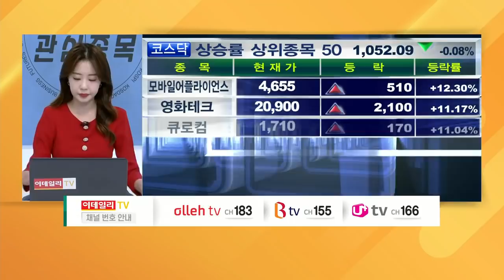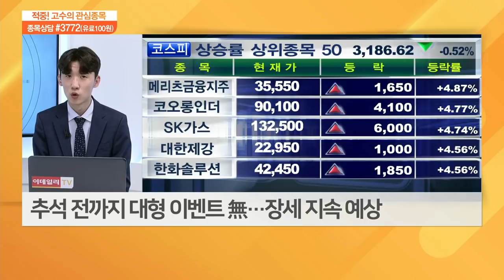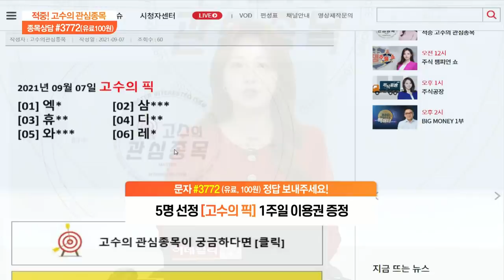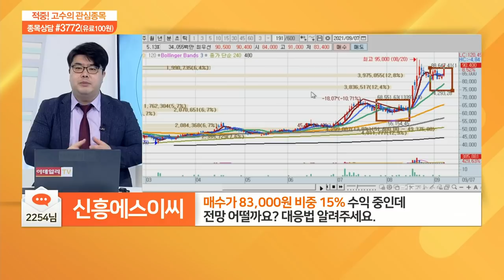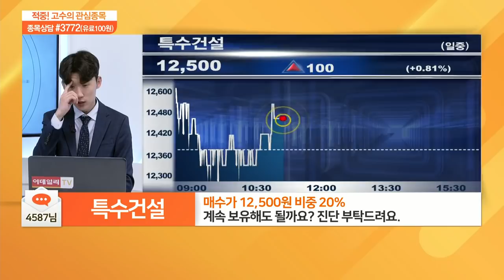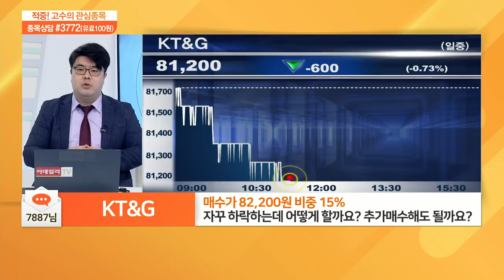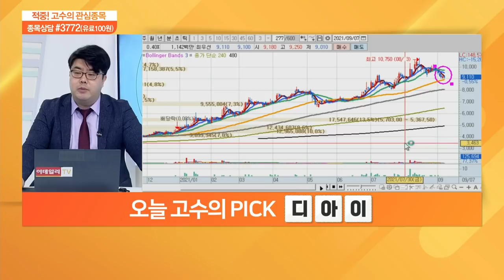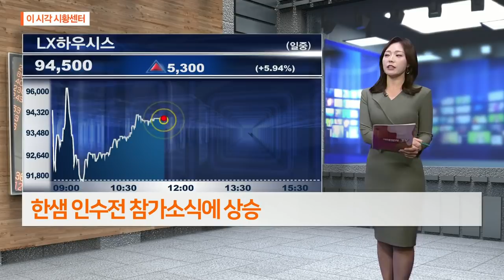적중 고수의 관심 종목 20210907